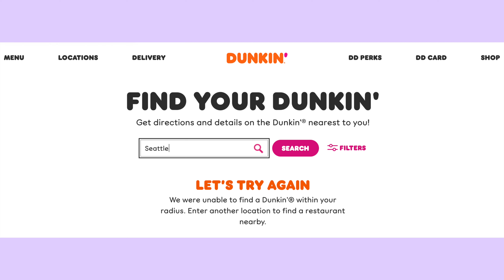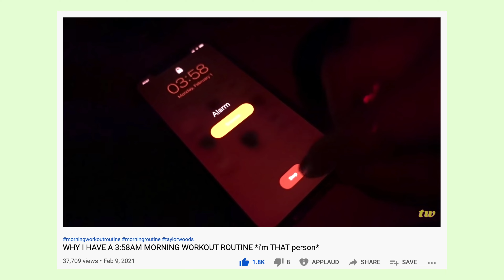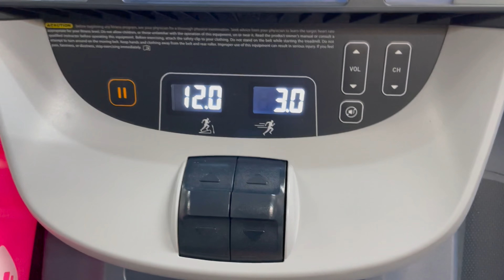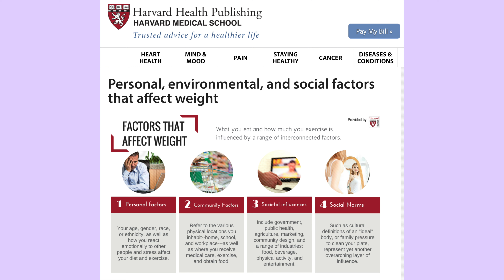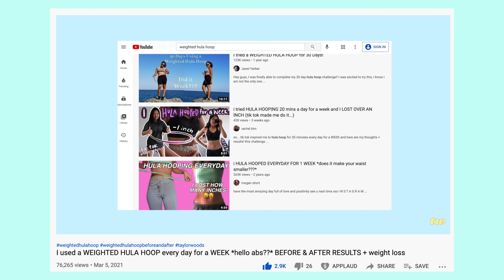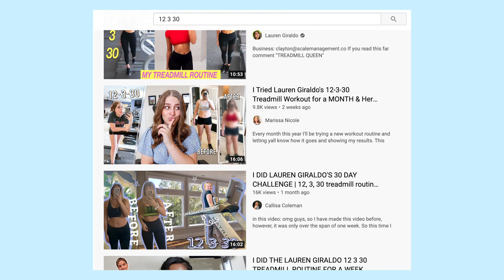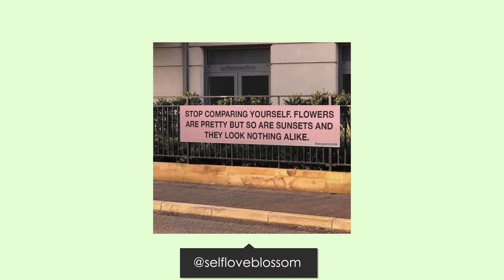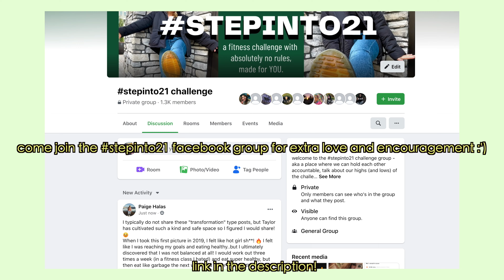WE NEED TO TALK ABOUT "TRENDY" WORKOUTS | weighted hula hoops, 12.3.30, jump rope *honesty hour*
we need to talk about "trendy" or trending workouts, like weighted hula hoops, 12 3 30, the jump rope challenge for 7 days, drinking a gallon of water, 4am morning routines...aka every video i have covered LMAO buuut while i do try to explain the caveats that come with each of these trendy workouts in my videos, i think it is important to say it flat out as well! i hope this is helpful in some small way, i love you all so much and always remember social media is a highlight reel

Micellar Water (this one is CeraVe)
The Ordinary Retinol
Paula's Choice Toner
Dr. Dennis Gross Ferulic + Retinol
SkinCeuticals B5 Gel
EltaMD Sunscreen

✮What cameras do you use? Sony a6600 and Sony ZV-1

cheers,
taylor